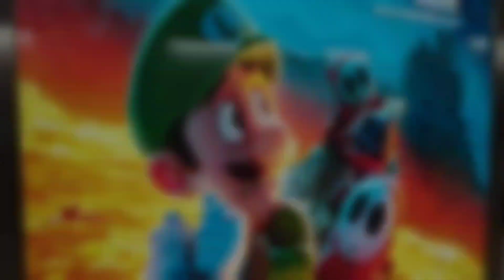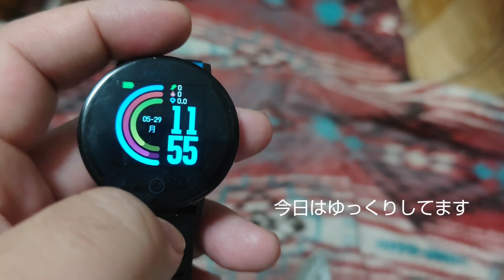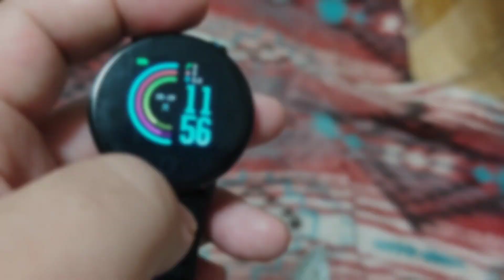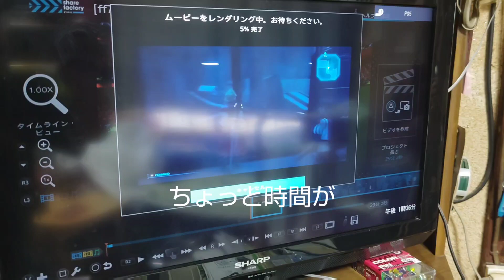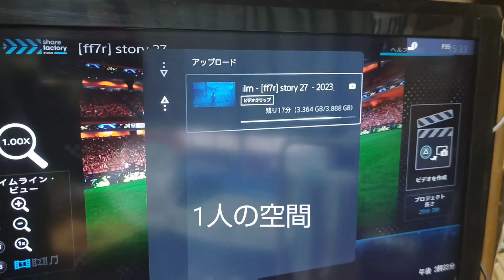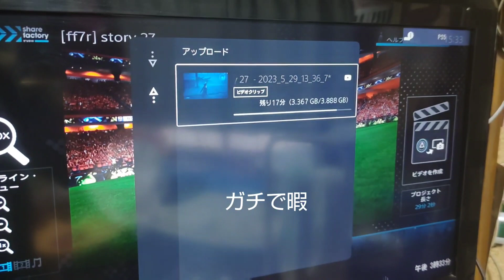雨 梅雨の季節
さぁ！？

めっちゃだらだらした休日

だめですよね

ニートのかたまりが

ひとやすみして

回復してます

6月7日から活動しよう

YouTube（B type）

サブ ゲーム YouTube

サブ 3 YouTube

遊戯王 YouTube